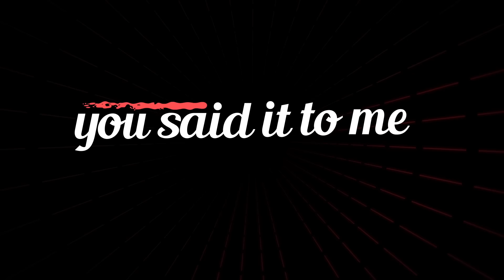Pic Schmitz - Preaching (Lyric Video) ft. Ed Napoli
Preaching feat. Ed Napoli
(Pic Schmitz / Cesar Funck / Ed Napoli)

You said it to me
I’m going under
‘Said you giving away
And you leaving today
How many times you’ll leave this town
Cause you’re angry with me
Cause you’re being afraid
So you’re preaching out to me
When you touch the ground
Set me free
I’m not holding back such things
Since you’re giving away
Since you’re letting it be
I know you lover, cause you give it to me
Yeah give to me
I’m not saying I’ll let you down
But big mistakes will vanish in a while
I’m the one who’s supposed to drown
Cause you’re being a strange

Direção A&R: Miguel Cariello
Gerente A&R: Rodrigo Rodriguez
Coordenação A&R: Igor Alarcon, Marina Furtado, Patricia Aidas e Clarice Carrilho
Label Manager: Sergio Bernardo
Produção: Pic Schmitz, Cesar Funck
Produção de Vídeo: Eric Pio
Direção de Vídeo: Eric Pio